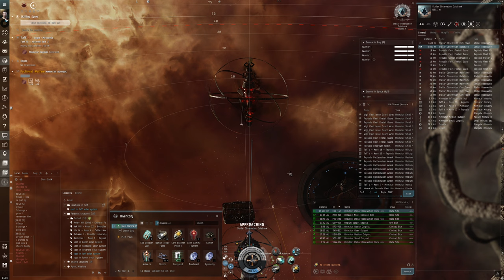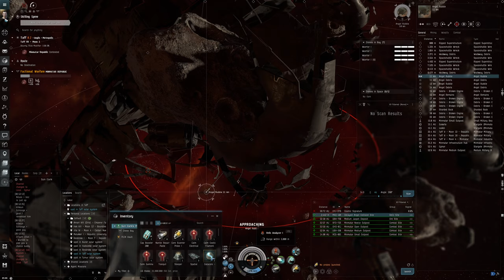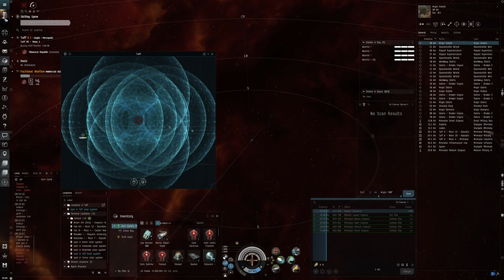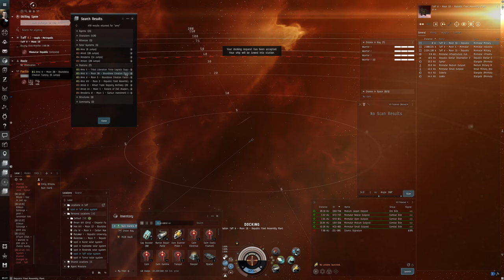Hello World: EVE Online Alpha Experience, Day 86